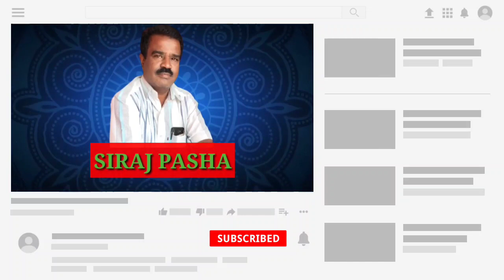💟DUMMA SANDRA DAM (A MINI KRS OF NAGAMANGALA )👇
DUMMA SAMUDRA DAM  A MINI KRS OF NAGAMANGALA SIRAJ PASHA @ZINDAGIEKSAFAR

thank you from watching